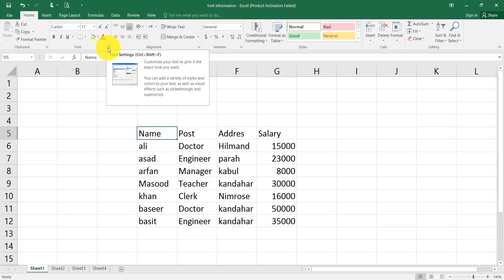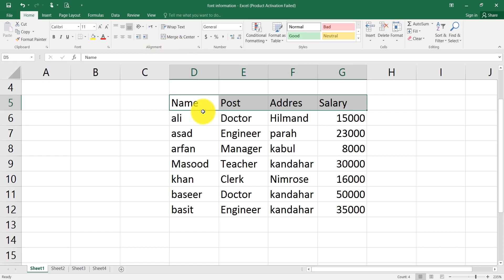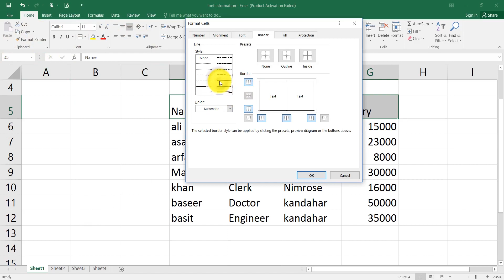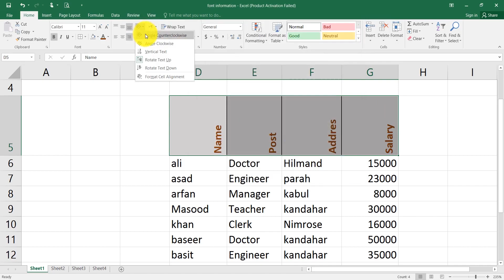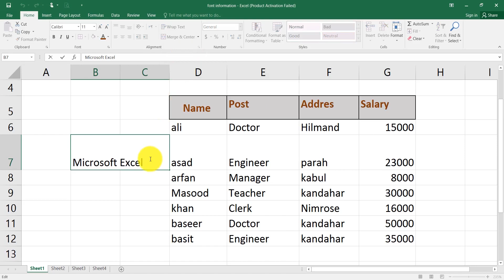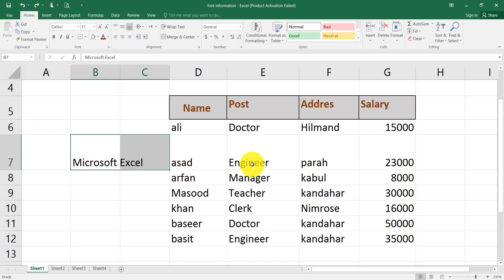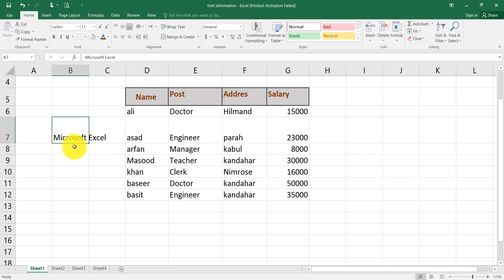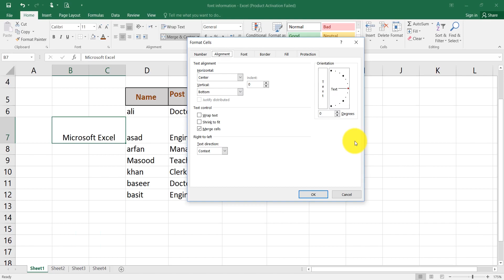Lession # 4 Microsoft Excel in pashto font propertes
This tutorial is to cover different commands available in the Alignment section under home tab of Microsoft Excel. Vertical alignment options top, center, bottom and horizontal alignment options left, center, rights are shown with example. Also use of wrap text, orientation, margin or indentation of data inside cell is covered. Another important thing that is covered in this tutorial in details is merge and unmerge cells. Difference between "Merge & Center", "Merge Across" and "Merge Cells" is explained clearly with easy example.

Also at the end there is a "Tip Of The Session" showing how to quickly generate sequential numbers in Microsoft Excel.

So check this video tutorial for details of Alignment, Merge Unmerge & Wrap Text in excel. If you have any question I will be happy to assist you. Please use the comment section to share your question comment and suggestion.